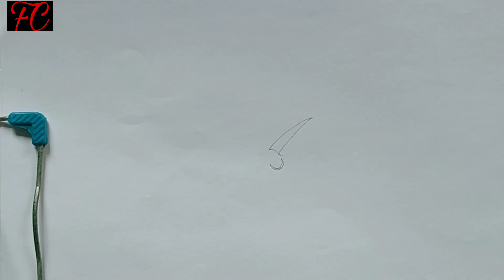How To Draw Lord Mahadev For Beginners | Lord Shiva Drawing || FINE CREATION